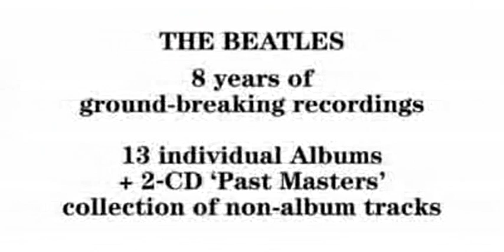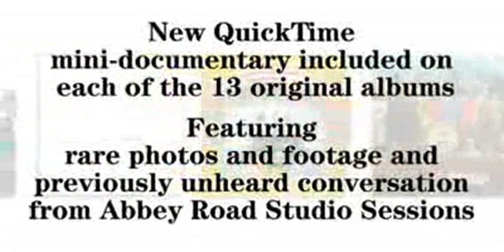The Beatles Remasters Trailer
The Beatles Remastered Catalogue in stores on 9/9/09, as well as The Beatles : Rock Band